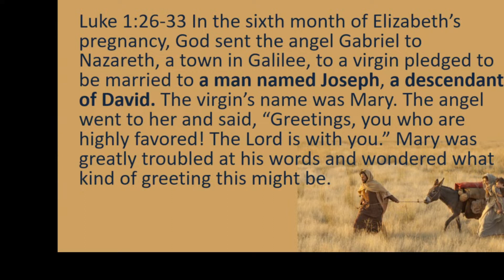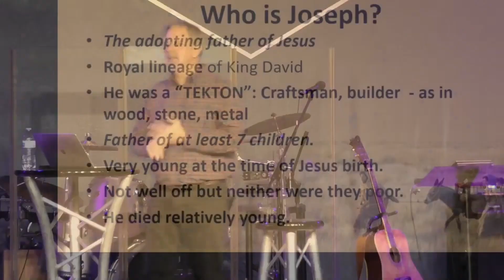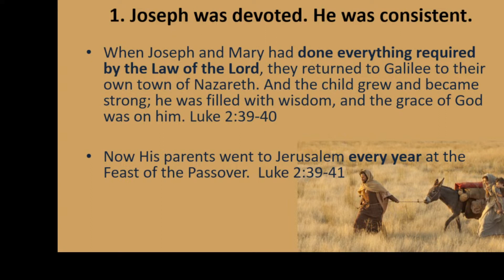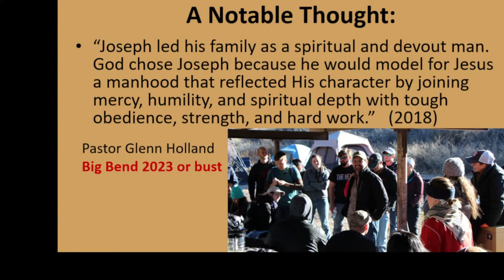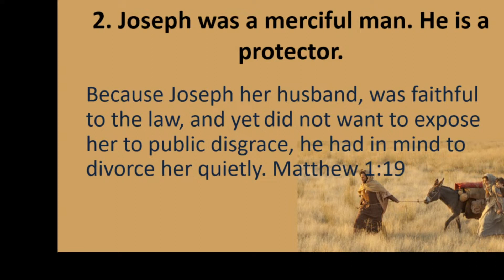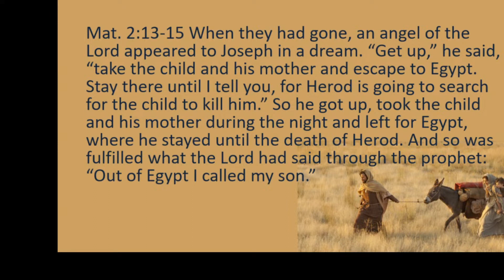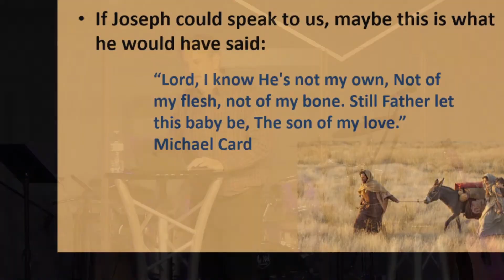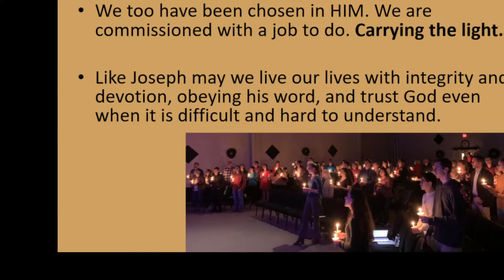Joseph: The Forgotten Hero | Pastor Glenn Holland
The Net Fellowship is a Church for all ages with a focus on reaching the emerging generation.

At The Net, we believe the Church is meant to be a family and community before it's a business. We seek, in an imperfect way, to be a genuine and authentic expression of God's heart for each other and for the world.

Our focus on reaching the emerging generation takes a number of avenues beginning with our children. As they grow older we must seek out effective ways to remain culturally and intellectually relevant. Our ministry seeks to build a cultural bridge to the younger generations while maintaining a smart but solid Biblical focus. We are not afraid of addressing the pressing issues and trends of our day nor are we intimidated by a culture that is becoming increasingly cynical of the Bible. There are good solid answers for the skeptic. We believe in the power of God to reach and transform a hard heart and we rely on the actual presence of God to mingle among us when we come together to worship.